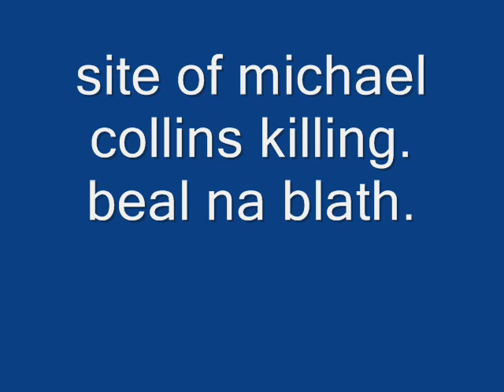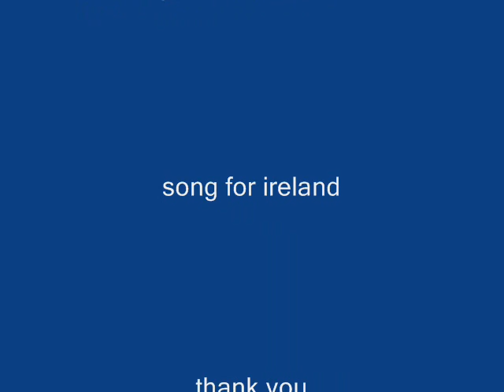west cork holiday 2007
family holiday in west cork